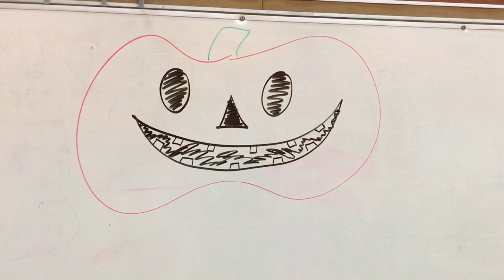Have you Ever Seen a Pumpkin